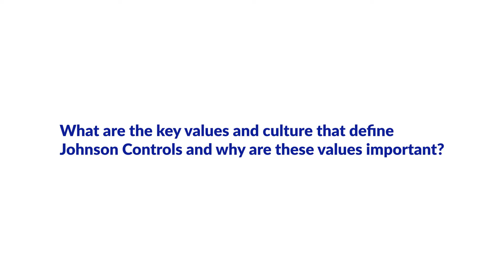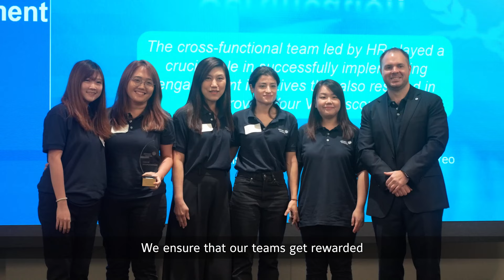Achieving organizational excellence with Johnson Controls - Insights from Devender Singh, VP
Devender Singh, VP of APAC Commercial Sales and Digital, shares his thoughts on the work culture at Johnsons’ Controls, and how functioning as One Team empowers individual and collective growth.

In this YouTube video, Devender Singh, VP of APAC Commercial Sales and Digital, highlights the importance of working together as a team in achieving organizational goals. From frontline sales to leadership, constant mutual support is integral in operating at the highest level of efficiency. Recognizing employees also guarantees that the Johnson Control team receives rewards and remains consistently motivated to attain excellence.